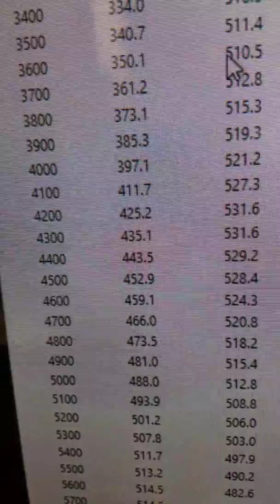Gene's beautiful 427 520 horsepower small block Ford on the dyno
Prestige Motorsports is a performance shop located in Concord, North Carolina. We offer custom built stroker engines, performance upgrades for all types of vehicles, car building and restoration services, and paint and body work.